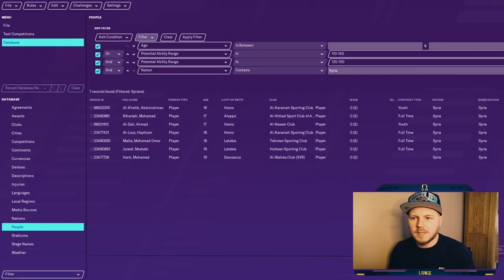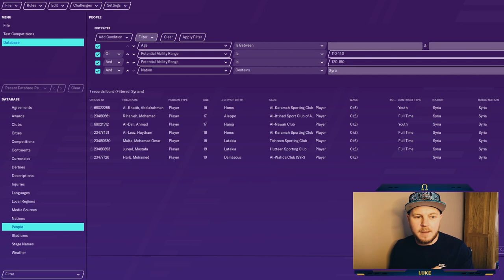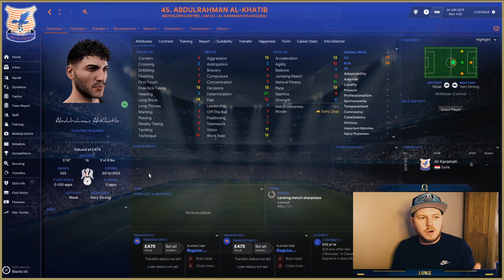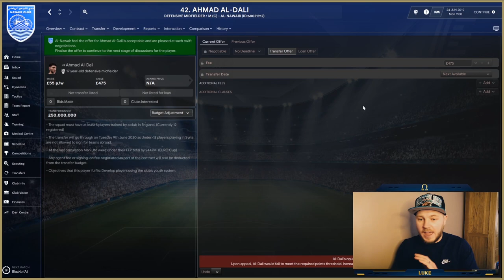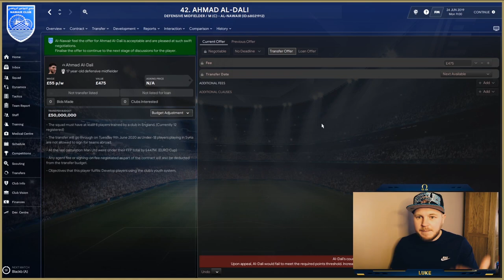YOU NEED TO LOAD THIS COUNTRY | FM20 Cheapest gems & wonderkids | Football Manager 2020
We have quite possibly found the best value for money in regards to loading a country.. Enjoy!